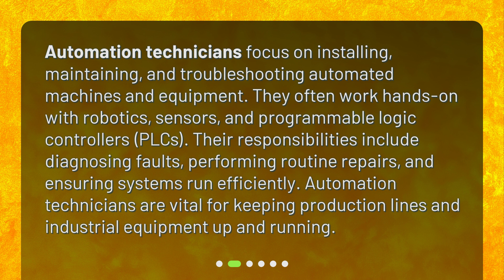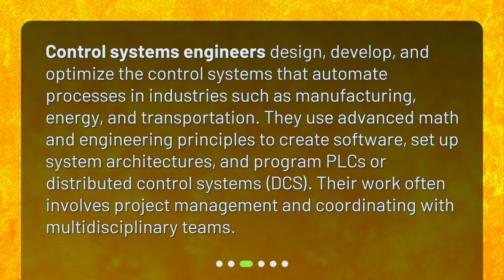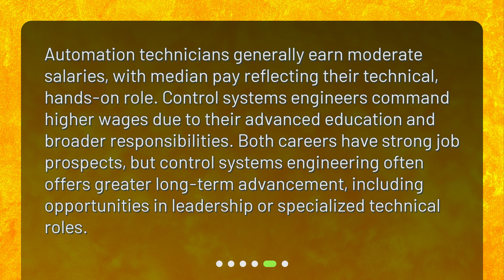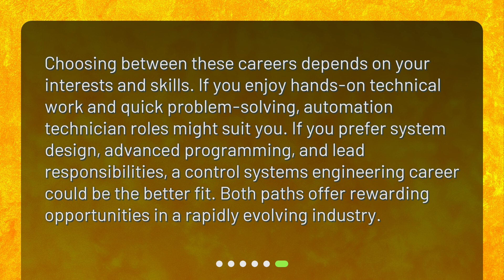Automation Technician vs. Control Systems Engineer: Which Career Fits You?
Tech Career Showdown 👉 Discover the key differences between automation technicians and control systems engineers! Learn about roles, responsibilities, required education, salary prospects, and career growth to help you choose the best tech path in industrial automation. Perfect for aspiring professionals exploring high-demand engineering careers.

00:00 🔹 Automation Technician vs. Control Systems Engineer
00:26 🔹 Role and Responsibilities: Automation Technician
01:01 🔹 Role and Responsibilities: Control Systems Engineer
01:37 🔹 Education and Training Requirements
02:11 🔹 Salary Prospects and Career Growth
02:46 🔹 Which Career is Right for You?

📌 Emerging Tech Career Profiles 🔸 Robotics, Automation & IoT Job Pathways 🔸 Automation Technician vs. Control Systems Engineer: Career Comparison